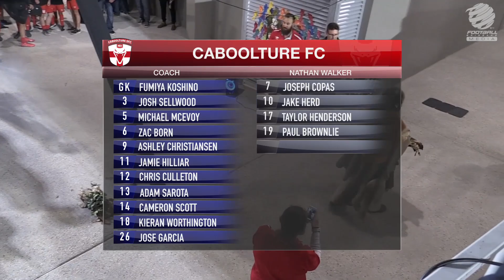BPL RD12 Caboolture FC v Albany Creek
Round 12 of the Brisbane Premier League is also the Annual Indigenous Round at Caboolture Sports FC were they take on Albany Creek Excelsior.